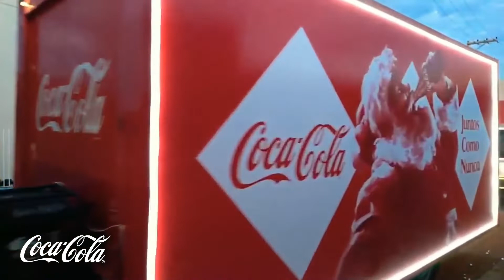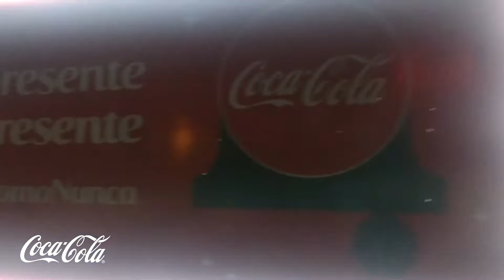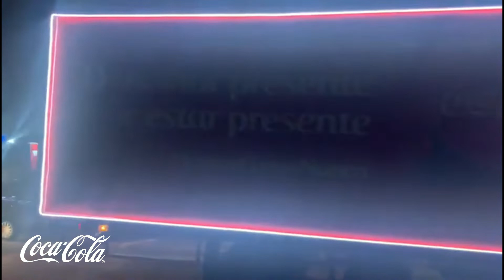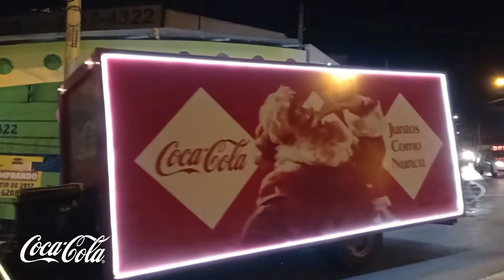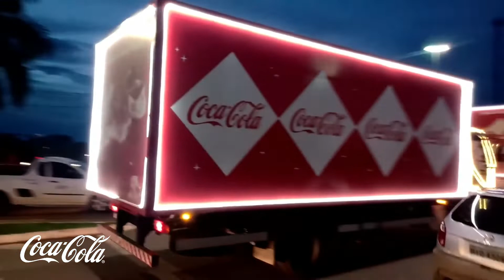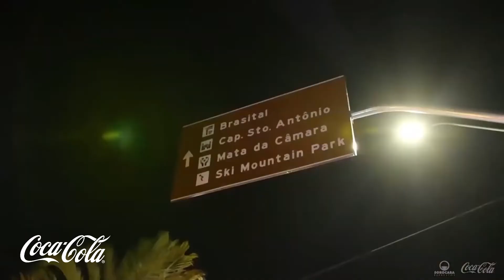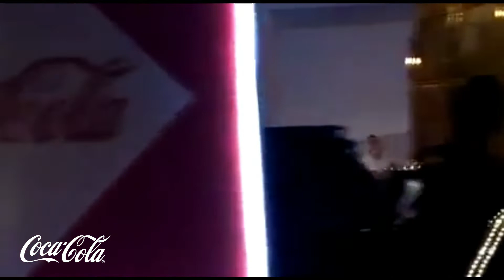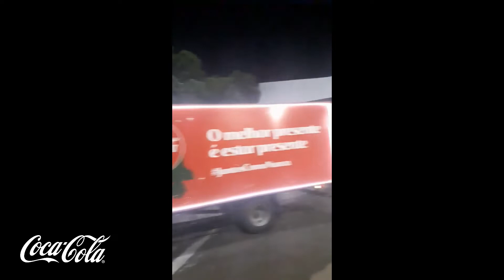MELHORES VÍDEOS CARAVANA COCA COLA 2020